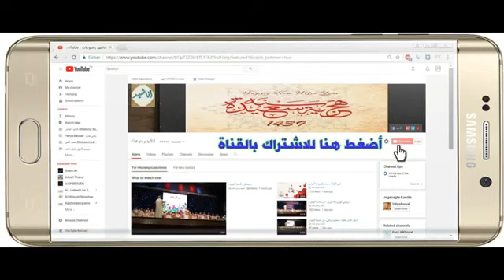Madih Mohammad kheir 2018